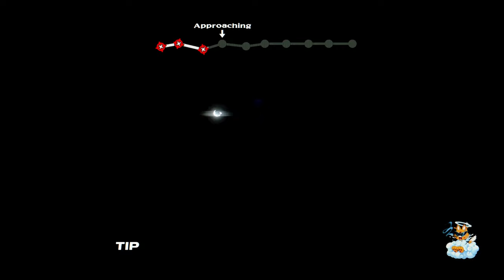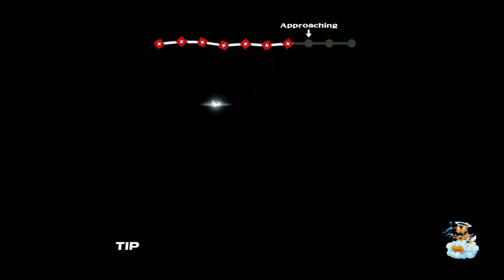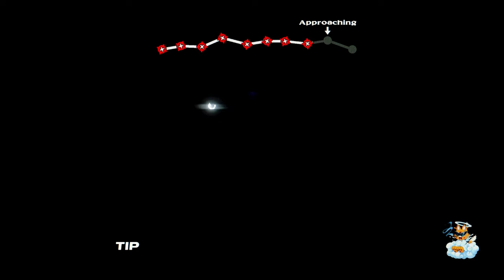MISSION: DEFEAT CONEY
Alpharad Gold is...